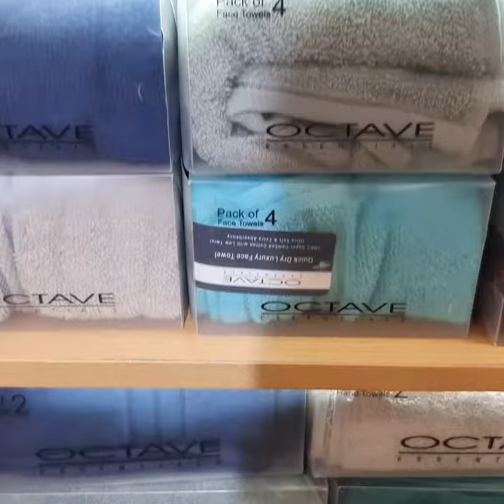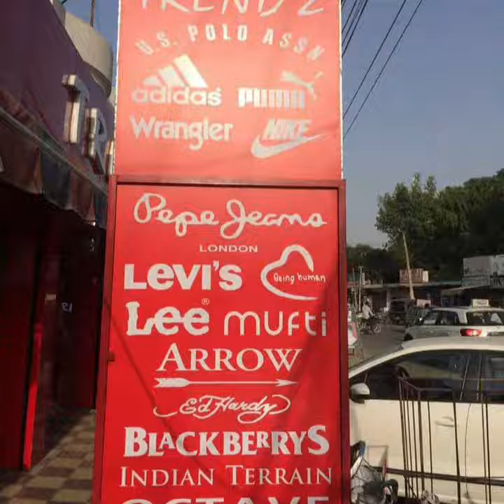Trendz Showroom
Name: Trendz Showroom
Address:-Near Hansli Bridge Batala
Owner Name:- Pankaj, Bunty
Items:- Readymade Garments